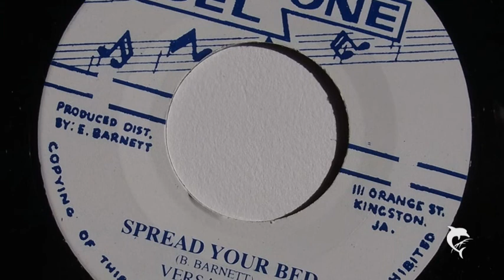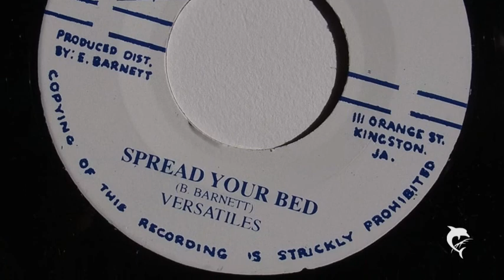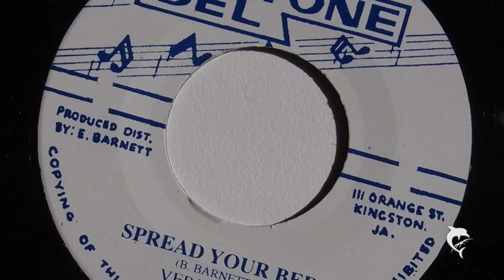The Versatiles - Spread Your Bed (1969, RE)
JA Deltone (RE)
Produced by Lee Perry
Published: Crab (CRAB 5)